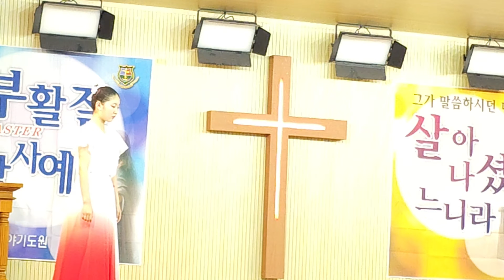할렐루야기도원/2024부활절예배/워십(대구서린)